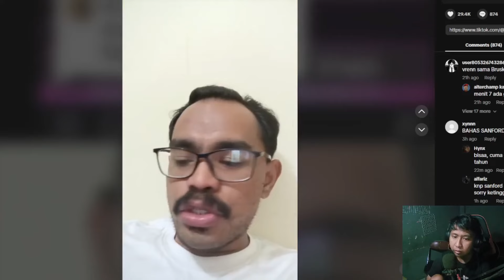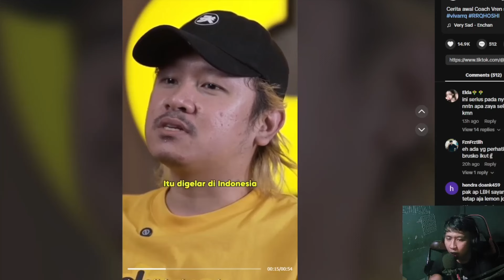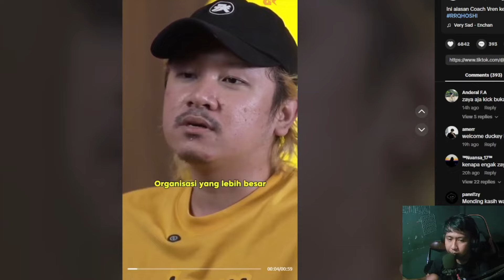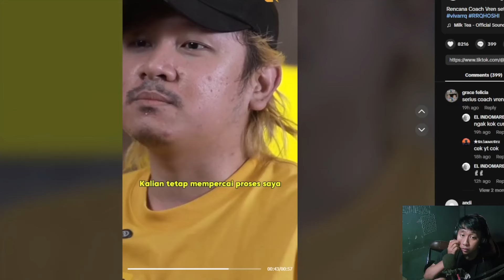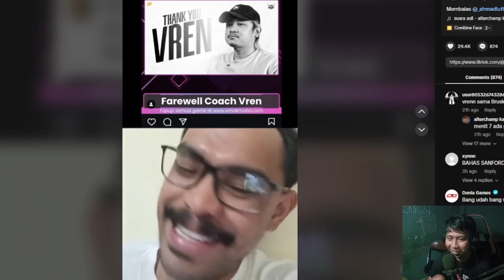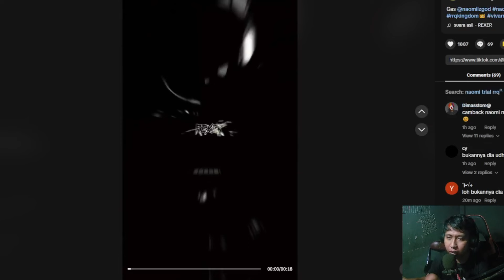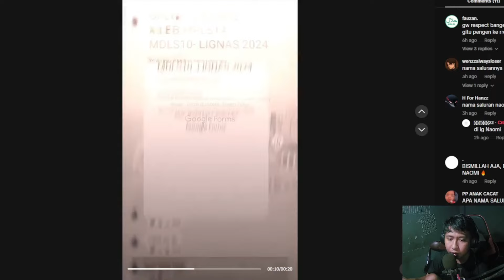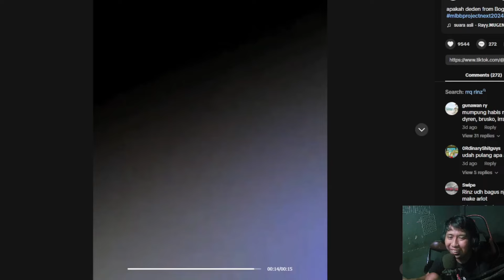BERAKHIRNYA KONTRAK COACH VREN DI RRQ ! NAOMI DI KABARKAN DAFTAR TRIAL DI RRQ SENA !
Live Tiap Hari ...